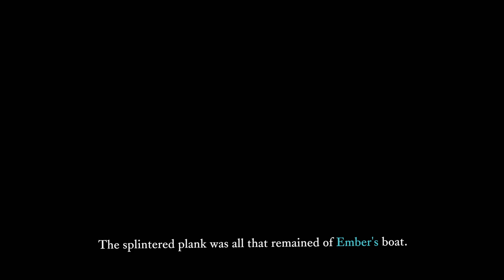The Last Campfire | JOURNEY THROUGH THE SCARY CAVE - Ep 6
Really excited to finally journey in the world of The Last Campfire - Part 6The Last Campfire is an adventure, a story of a lost Ember trapped in a puzzling place, searching for meaning and a way home. ON A JOURNEY. Travel deeper into the lands beyond the dark forest and overcome the adversities before you.